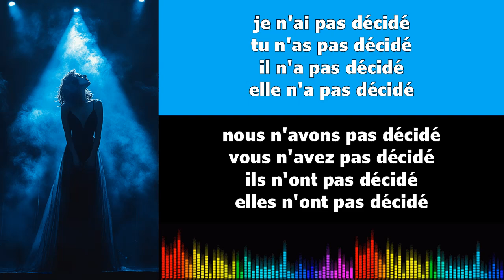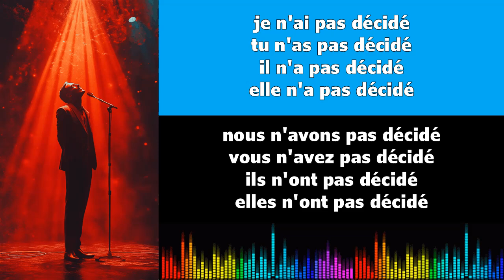Canto conjugación francés ♫♫ Décider ♫ Passé Composé